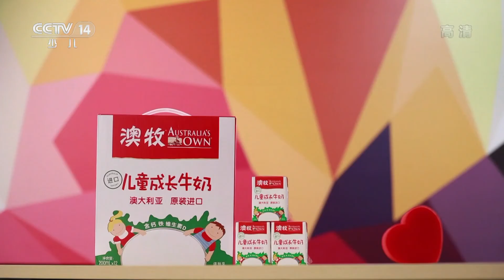[智慧树]泡泡实验室：测试嗅觉灵敏度|CCTV少儿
泡泡实验室：测试嗅觉灵敏度。
科学泡泡，动手动脑，细心观察、探索奥妙！